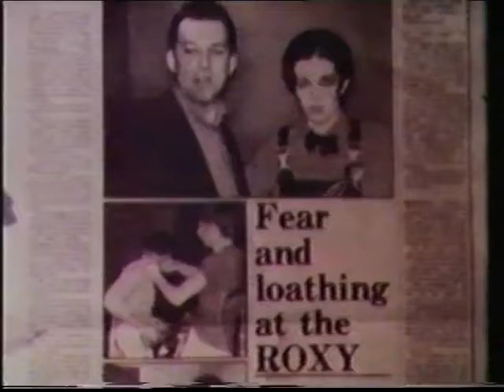X RAY SPEX - Oh Bondage, Up Yours! "Live" The Roxy, London 1977 (Original live audio from VHS Tape)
Taken from the German VHS video.
When this came out on DVD they overdubbed the audio with the record.
All late seventies early 80's Punk New Wave on my channel, enjoy.